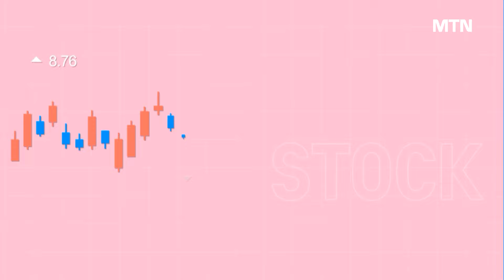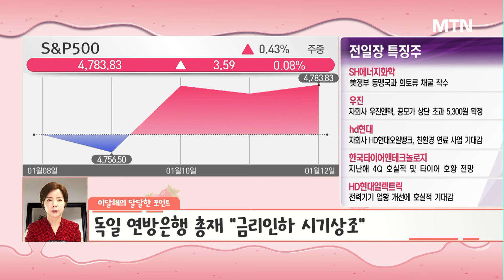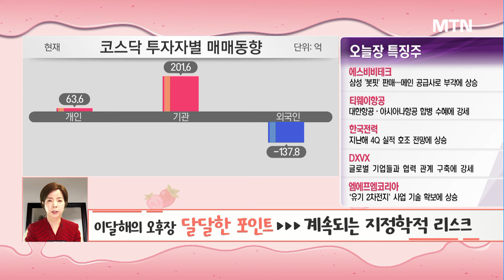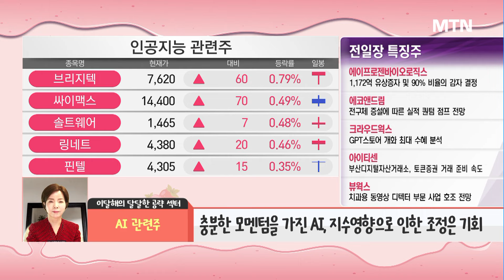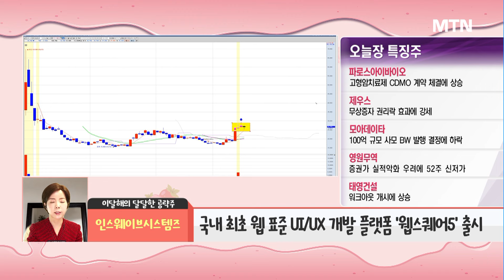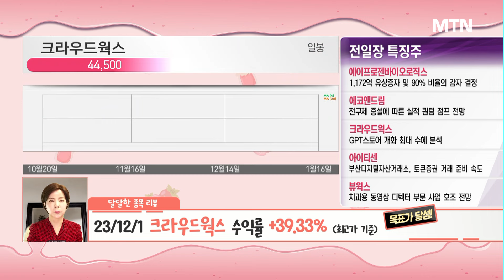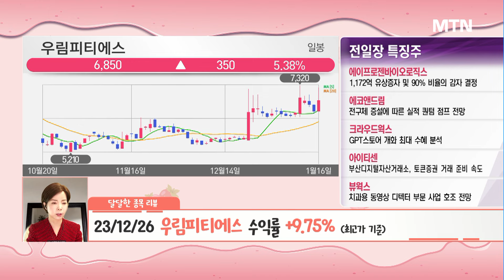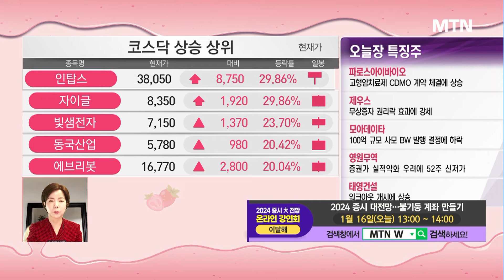[이달해의 달달한 10분] 치열한 글로벌 AI 대전! 웹 표준 전문 SW 개발 '인스웨이브시스템즈'' / 머니투데이방송 (증시, 증권)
01/16 오후장 작전타임

계속되는 지정학적 리스크

▶달달한 공략 섹터 : AI 관련주
- GPT스토어, 구글 및 애플 스토어 위협
- 시총 1위 뺏긴 애플, AI 조직개편 통한 '절치부심'
- 충분한 모멘텀을 가진 AI, 지수영향으로 인한 조정은 기회

▶달달한 공략주 : 인스웨이브시스템즈(450520)
- 웹 표준 전문 소프트웨어 기업
- 'AI챗봇서비스' GPT스토어에 등록
- 국내 최초 웹 표준 UI/UX 개발 플랫폼 '웹스퀘어5' 출시

* 23/12/1 크라우드웍스 +39.33% (최고가 기준) 목표가 달성
* 23/12/26 우림피티에스 +9.75% (최고가 기준)